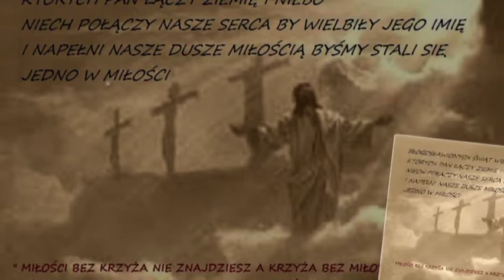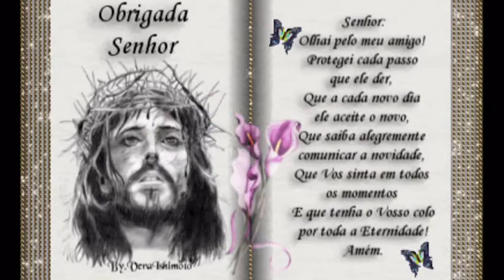♫♥♫Wielkanoc♫♥♫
Niechaj miłość Zmartwychwstałego Chrystusa
staje się źródłem siły, mocy i wiary
na każdą chwilę dnia.
Cudownych Świąt Wielkiejnocy